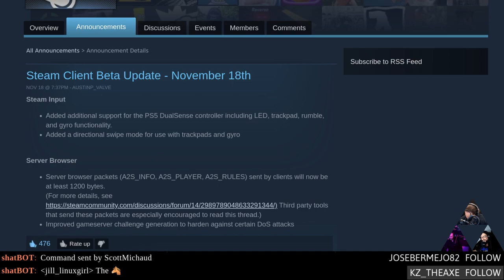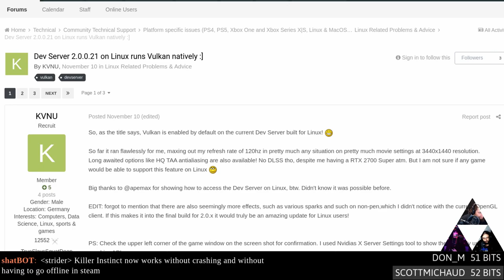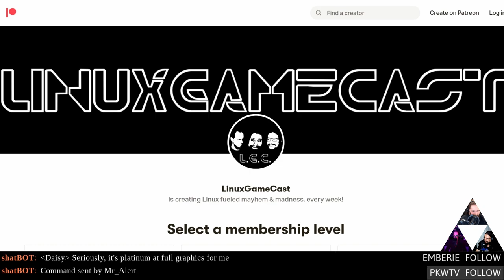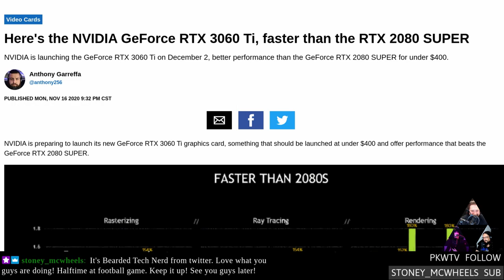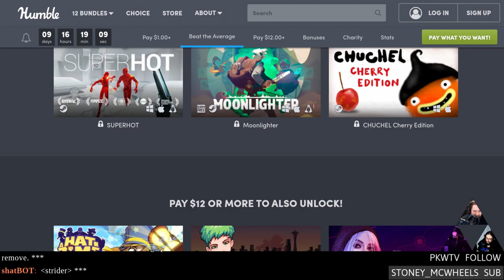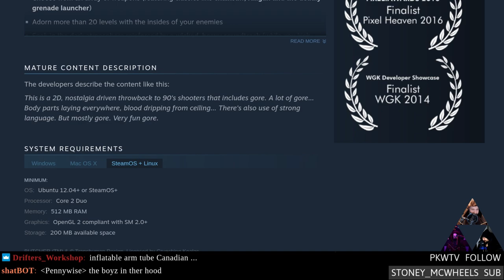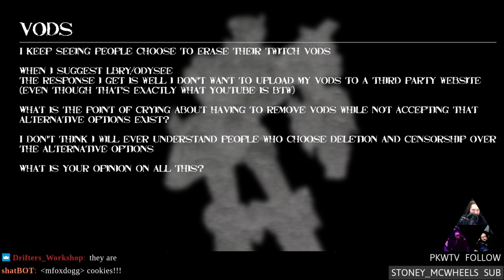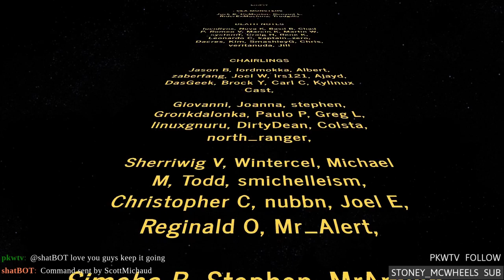Linux Game Cast Weekly: Twerking Cash Penguins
Humble releases a Linux filled Bundle! Steam teaches the DualSense to swipe left, Radeon RX 6800 benchmarks, and Vulkan powered War Thunder.  Then Butcher  faces, the CahirQAsition. All this, plus your hate mail.

Timestamps:
00:00 Intro
09:12 PS5 DualSense updates
12:01 Mangohud Proton hacks
14:16 Proton 5.21 GE
18:11 Warthunder Vulkan support
21:41 Eight Dragons refresh
24:21 Fantasy Ground Unity
27:06 Shameless self-promotion
31:16 Radeon RX 6800 benchmarks
35:46 NVIDIA 3060Ti performance leaks
39:01 NVIDIA 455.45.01 and CUDA
41:00 D3D12 API Trace
43:38 Humble Farm Bundle
46:09 OpenMW summer review
49:44 Review: Butcher
01:00:49 Hate mail